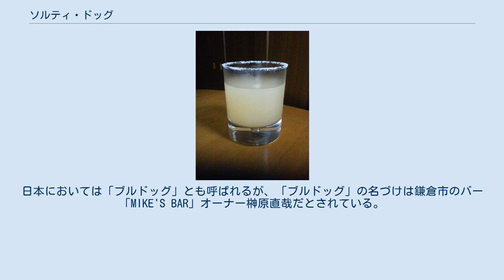ソルティ・ドッグ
ソルティ・ドッグ (Salty Dog) とは、ウォッカベースのカクテルの一つ。
グレープフルーツのさっぱりした口当たりと、グラスの縁の食塩との組み合わせが絶妙であるとして人気が高い。
 「ソルティ・ドッグ」とは「甲板員」を意味するイギリスのスラングで、甲板員が甲板の上で汗だらけ塩だらけになって働く様子から来ている。
そのスラングの連想から塩を使う本カクテルは名付けられた。
また、航海する船上で酒を飲んでいるときに、波しぶきがはねて海水が入ったことが始まりとする説もある。
 1940年代にイギリスで生まれたカクテルだが、当初はジン、グレープフルーツジュース、食塩をシェーカーに入れてシェイクし、カクテルグラスに注いでいた。
これはさほど人気が出なかったが、アメリカでウォッカを使い、食塩をスノースタイルにし、ステアで作るように改良されたことで、世界的な人気カクテルとなった。
 ジンを使い、塩を直接投入した当初のソルティ・ドッグは「クラシック・ソルティ・ドッグ」と呼ばれることもある。
 オールド・ファッションド・グラスの縁をレモンで濡らして食塩をつけ、スノースタイルにする。
 そのグラスに氷をいれ、ウォッカ、グレープフルーツ・ジュースをそそぎ、ステアして完成。
 ノンスノー（グラスの縁に食塩をつけない）にするとカクテルの呼称が変わり、「テールレス・ドッグ」または「グレイハウンド」と言う。
日本においては「ブルドッグ」とも呼ばれるが、「ブルドッグ」の名づけは鎌倉市のバー「MIKE'S BAR」オーナー榊原直哉だとされている。